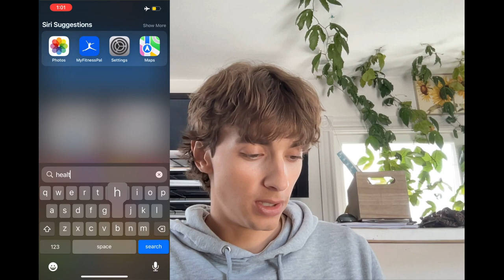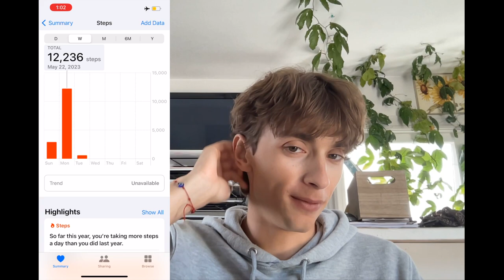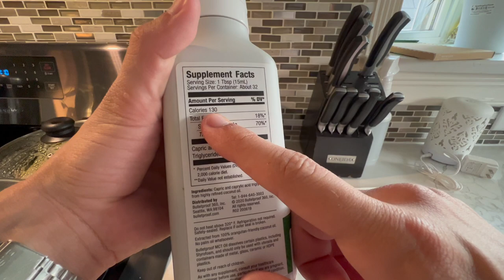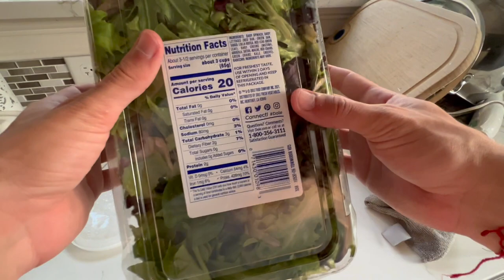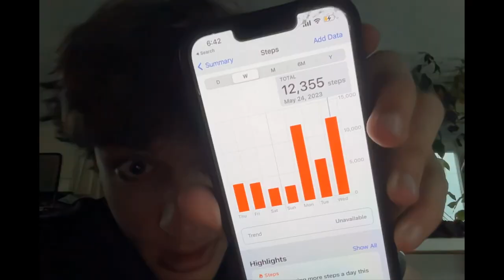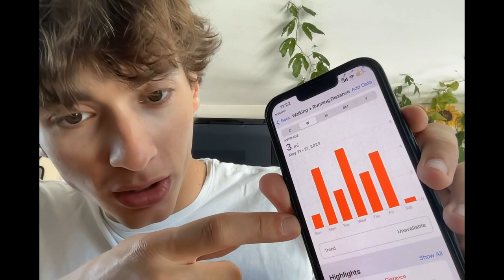down bad to chad | week 16